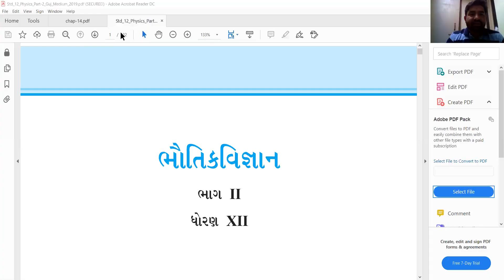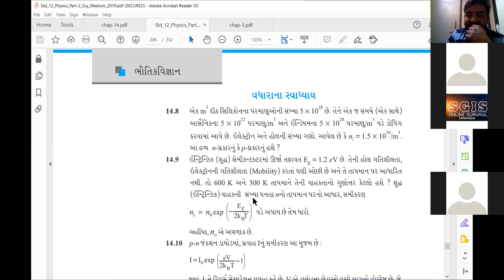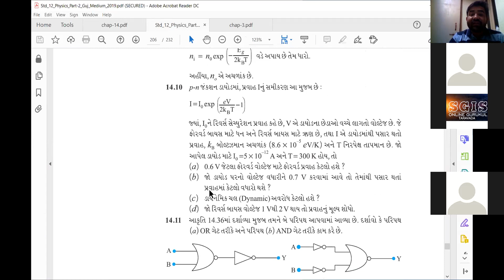Taravada Gurukul Physics-188 23/12